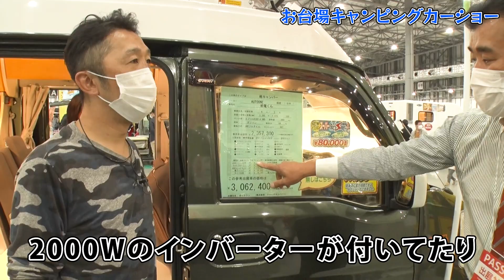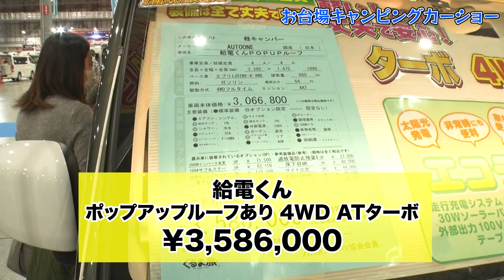【オートワン給電くん】２台目買うならコレ！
前回、紹介しきれなかったオートワンさんの「給電くん」。
内藤さん絶賛！セカンドカーにするならコレ！

【大興奮！】はじめてのキャンピングカーショーで究極の１台に出会っちゃったかも！

【最先端キャンピングカーはヤバすぎる】日本ＲＶ協会会長さんに凄いやつ教えてもらった！